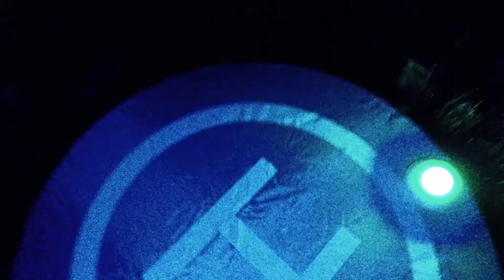New Year's Eve Fireworks with Parrot Anafi Drone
Local community fireworks for New Years. Flew over my front yard with the Parrot Anafi drone. Shot in auto mode with HRD most of the time. Anthem, Arizona